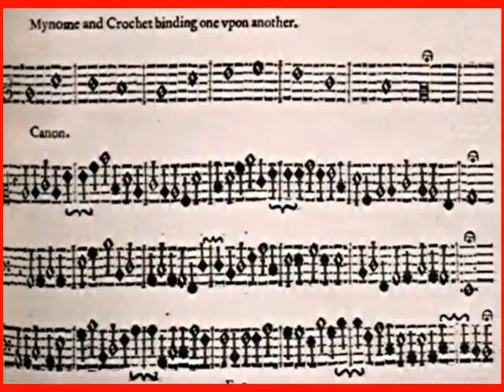Elway Bevin: Dreistimmiger Kanon mit freier Stimme und Cantus firmus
Elway Bevin: Canon. Mynome and Crochet binding upon another, in:
Elway Bevin: A Briefe And Short Instruction Of The Art Of Musicke, to teach how to make Discant, of all proportions that are in use: very necessary for all such as are desirous to attaine to knowledge in the Art; And may by practice, if they can sing, soone be able to compose three, foure, and five parts: And also to compose all sorts of Canons that are usuall, by these directions of two or three parts in one, upon the Plain-song. London: R. Young, 1631, p. 29, No. 2